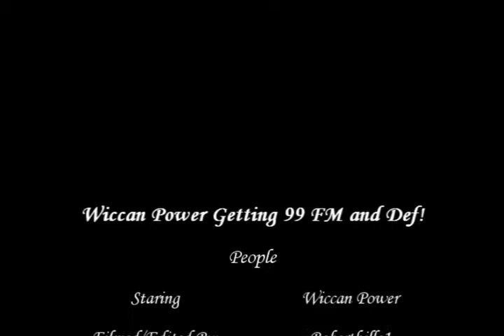Wiccan Power Getting Lvl 99 Fm and Defence!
Wiccan Power Gets Lvl 99 Firemaking and Defence!

Congrats! =D